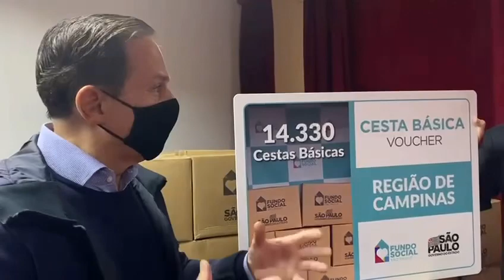Entrega de cestas do Alimento Solidário para municípios da região de Campinas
Em Campinas, entregamos 14.330 cestas do Alimento Solidário para famílias que vivem em vulnerabilidade. O Governo de SP já entregou 2 milhões e 100 mil cestas em todo estado através do Fundo Social. Estamos mobilizados para garantir comida no prato e vacina no braço para a população de SP.